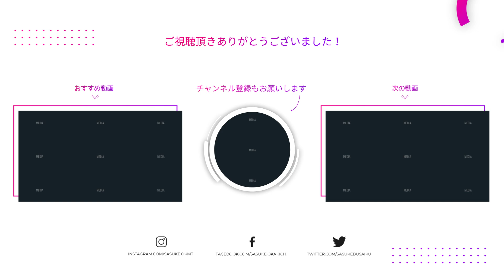【事故防止】自転車のヘルメット着用義務についてどう思う？｜岡本吉起塾Ch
今年の4月に道路交通法の改正があり、自転車に乗る全ての人を対象にヘルメット着用が努力義務化されました。とはいえ手軽に利用している自転車で毎回ヘルメットを着用するイメージが湧きづらいのが現実。そんな世の中のチャリヘル事情についてお話しています。

▮ 各種SNS

▮ 自己紹介

1961年生まれ。83年に創業間もないカプコンに入社、『ストリートファイターⅡ』など、数多くのヒットゲームを生み出す。
03年にカプコンを退社し、ゲームリパブリックを設立。